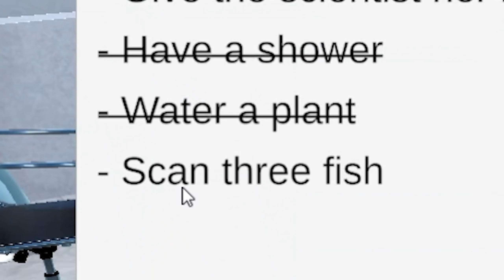RIESIEGER OKTOPUS ZERDRÜCKT MICH! (Oktopus Simulator)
Hey! Willkommen zu einem neuen Video von mir! ☀️

Ich spiele heute den
Es wird sehr lustig und ich baue viel Unfug und zerstöre das Labor!